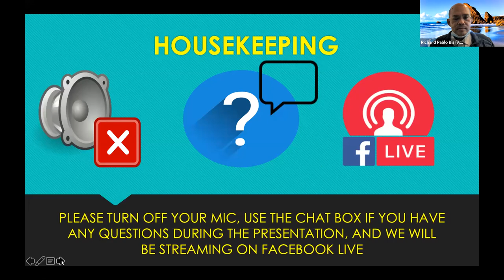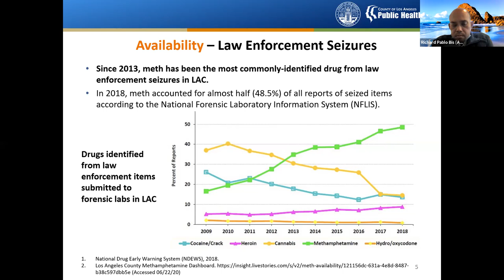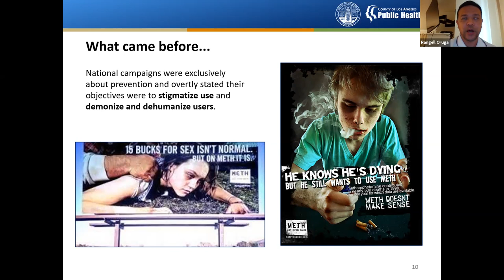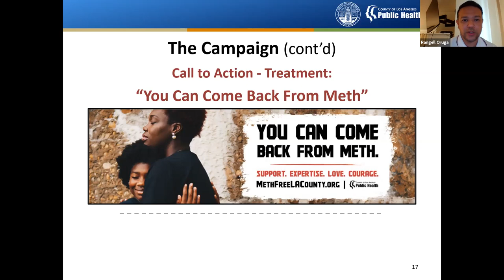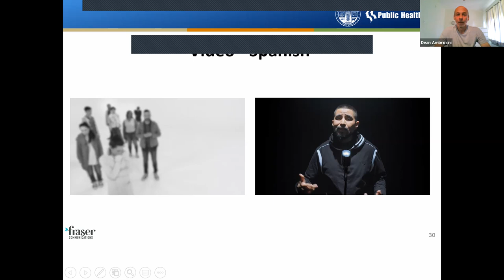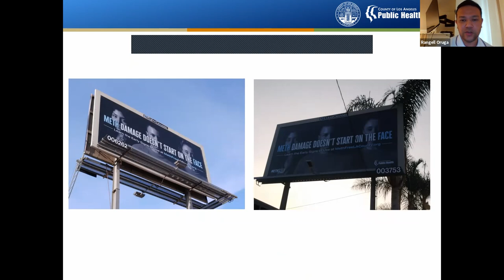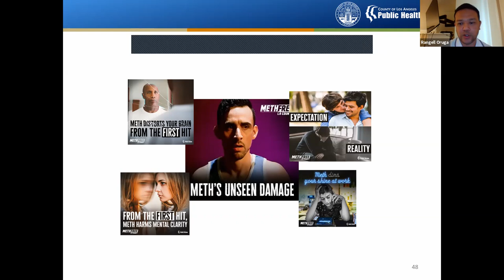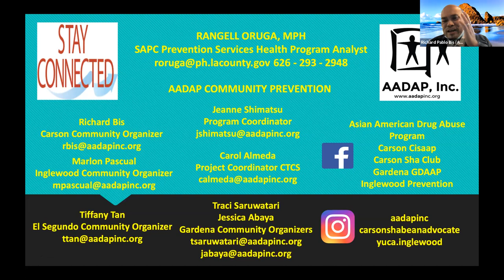What is LA's Response to the Meth Epidemic?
AADAP’s Community Prevention team presents a Hot Topic Tuesday Workshop, “METH WATCH!" We invite you to join the conversation with our guest speaker, Rangell Oruga, MPH of the SAPC Meth Free LA County Campaign. Rangell will share up to date information about the effects of Meth, who's affected, and how to get help.
AADAP (Asian American Drug Abuse Program) is a 501(c)3 nonprofit organization, providing comprehensive substance abuse prevention and treatment services in the Los Angeles area.